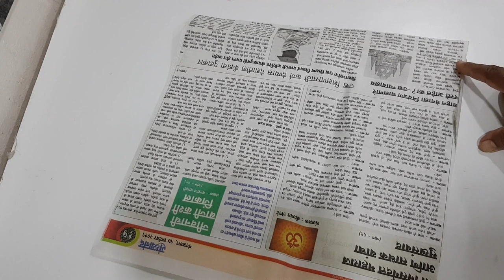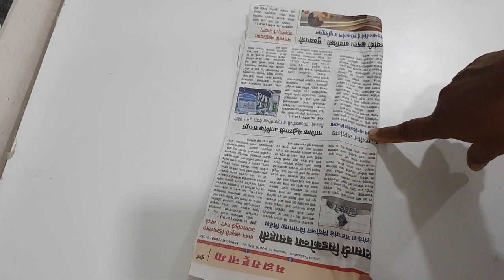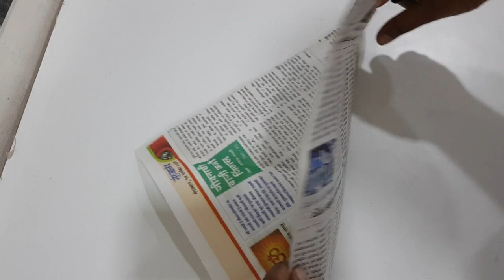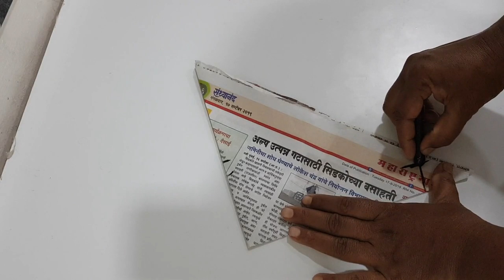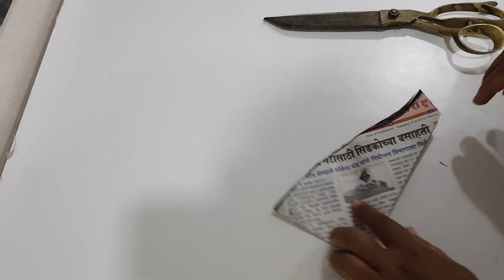Mega (Short ) sleevs cutting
Mega (Short ) sleevs cutting Sewing Tutorials As I master a new technique blouse cutting step by step  learn a new sewing skill, I like blouse cutting and my blouse cutting method and want share blouse cutting video with you, and keep a record here so I can remind blouse cutting tutorial  again later on!  I also love to record sewing videos, so do check out the video tutorials page as well. Here are all of my sewing tutorials organised into one place.  I hope you find what you are looking for.Learn all of the sewing basics like how to gather fabric and how to thread a sewing machine. This collection of sewing for beginners tutorial is all you need to start learning to sew.This is a basic tutorial on how to sew.